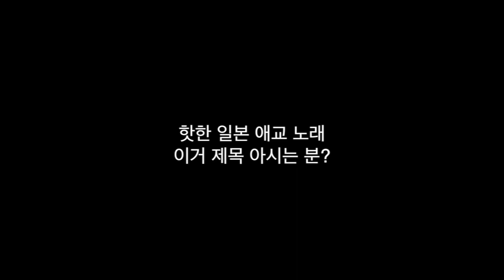요즘 핫한 일본 애교 노래 * 이 노래 제목 아시는 분 ? 혹시 해석.....아시는 분 !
핫한 일본 애교노래